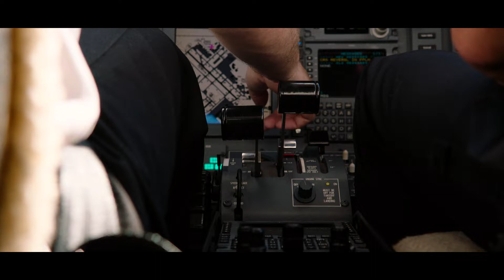Patrick McCarthy, MD '77 - Fighting for the Human Heart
Dr. Patrick McCarthy '77, the chief of cardiac surgery at Northwestern Medical, explains that after four hours a heart's recovery rate plummets.